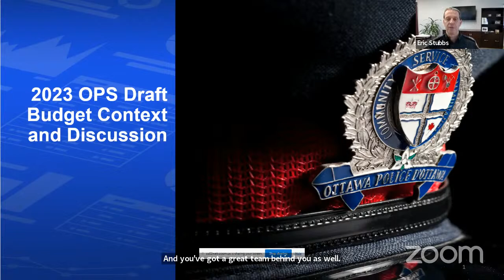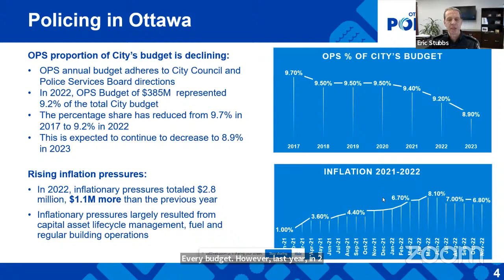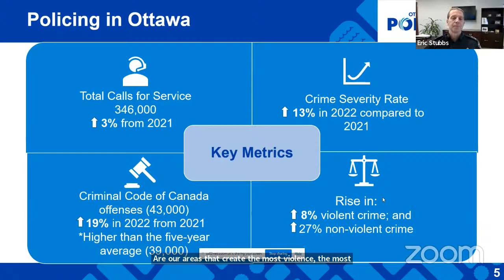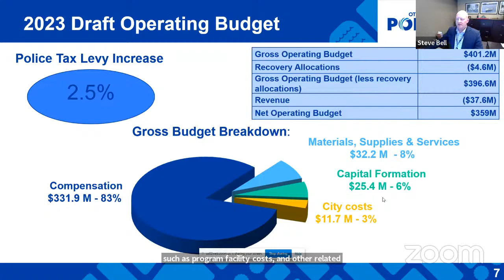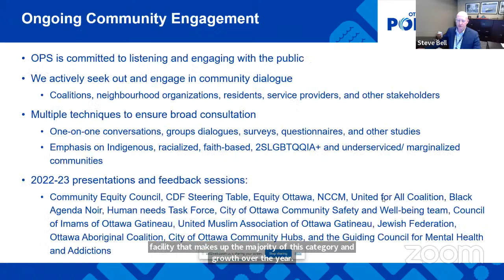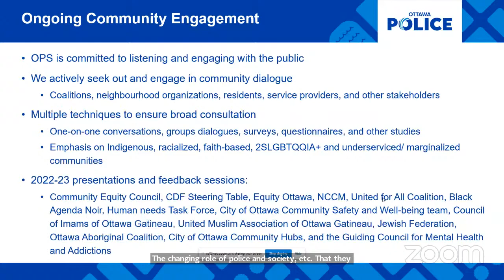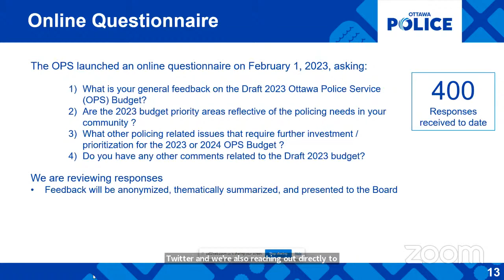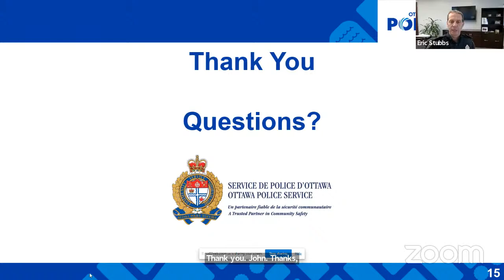OPS Finance and Audit Committee meeting Feb 15 2023